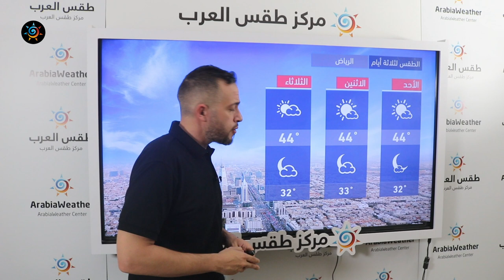طقس العرب - السعودية | النشرة الجوية الرئيسية | السبت 31-7-2021